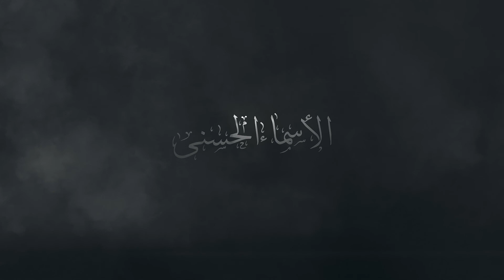ASMAUL HUSNA | Nama Allah Azza wa Jalla Al-Qaadir, Al-Qadiir, dan Al-Muqtadir #20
Allah, Dialah yang menciptakan kamu dari Keadaan lemah, kemudian Dia menjadikan (kamu) sesudah Keadaan lemah itu menjadi kuat, kemudian Dia menjadikan (kamu) sesudah kuat itu lemah (kembali) dan beruban. Dia menciptakan apa yang dikehendaki-Nya dan Dialah yang Maha mengetahui lagi Maha Kuasa.

Makna Al-Qadiir yang berarti Yang Maha Kuat dan Maha Sempurna kekuasaan dan kemampuanya. Di antara kesempurnaan kemampuan-Nya bahwa dia mengatur segala urusan dan seluruh ciptaan-Nya tanpa mengalami keletihan dan kelemahan. Dengan kekuasaan itu pula dia membolak balikkan hati manusia sesuai kehendak dan keinginan-Nya.

Perbedaan nama Al-Qaadir dengan Al-Qadiir bahwa makna Al-Qadiir lebih kuat, agung ,dan sempurna daripada Al-Qaadir walaupun semua menunjukan makna yang kemahaaan atau tanpa batas sifatnya tersebut. Dan Al-Qadiir digandengkan dengan Al-‘Aliim karena ilmu menunjukan kekuasaan.